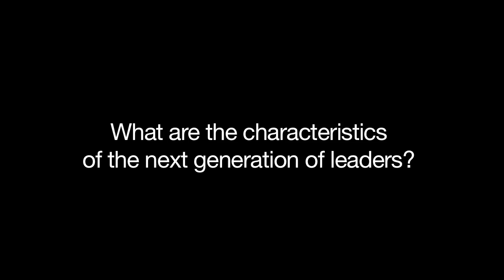Young Global Leaders 2012 - Drue Kataoka